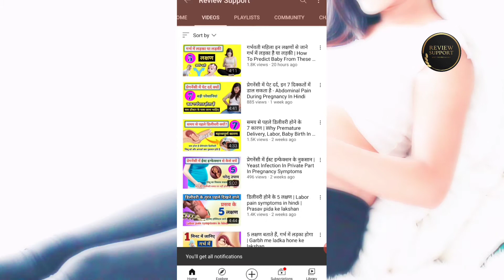गर्भावस्था का सातवां महीना लक्षण और बदलाव | 7th Month Of Pregnancy Symptoms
गर्भावस्था के सातवें महीने में गर्भवती महिला के शरीर में कौन-कौन से बदलाव आते हैं, इसके अलावा प्रेग्नेंसी के सातवें महीने में गर्भवती महिला के शरीर में कौन-कौन से लक्षण दिखाई देते हैं। इन सारी बातों के बारे में इस वीडियो में बताया गया है।
7 month of pregnancy symptoms in Hindi and body changing in 7 months of pregnancy. During pregnancy 7 month pregnant women body is changing and what type of changing is sold in pregnant women body if you want to know then must watch this video.

Edited by : Review Support
Writer and Voice : Review Support